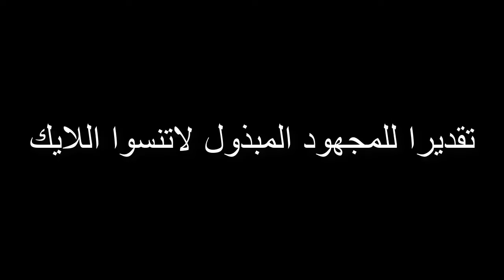ملخص ليفربول تشيلسي نهائي كاس الاتحاد الانجليزي 2022 Liverpool FC Chelsea final 2022 FA Cup summary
ليفر بول تشيلي نهائي كاس الاتحاد الانجليزي 2022

Liverpool FC Chile 2022 FA Cup Final